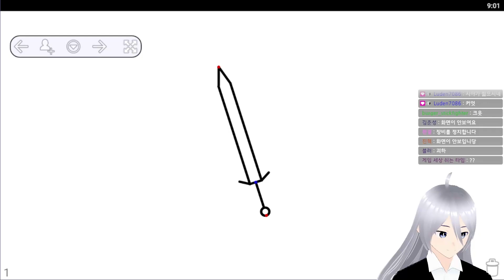스파 구겨지지 않고 빠르게 움직이는 방법! (스파 강의)